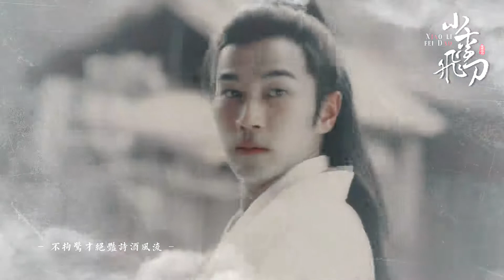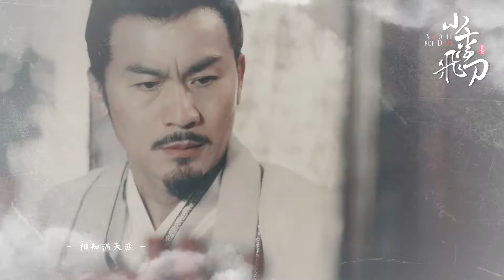[Huỳnh Văn Hào - Lưu Khải Uy] Phụ tử Lý Mạn Thanh - Lý Hoại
Sinh không dưỡng lỗi ở cha, không mong tha thứ chỉ xin đừng hận...